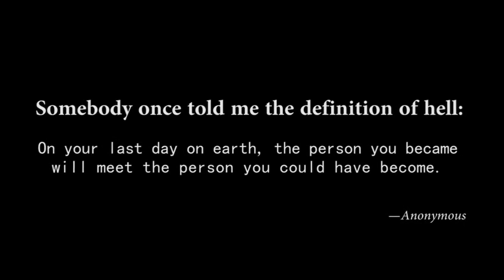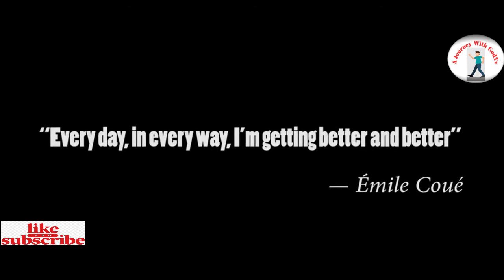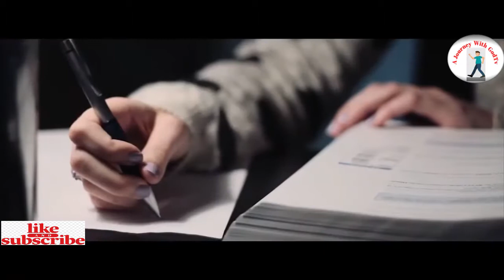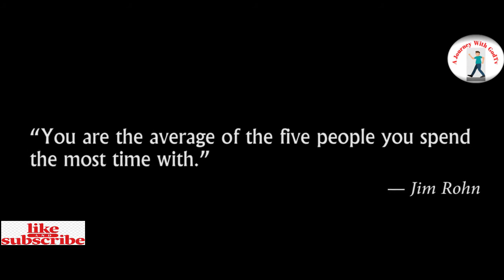DEFEAT WHAT DEFEATS YOU. (SELF MOTIVATION)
This video helped me to look forward despite of what I've been through in Life. It motivates me a lot and I hope it will also motivate you.